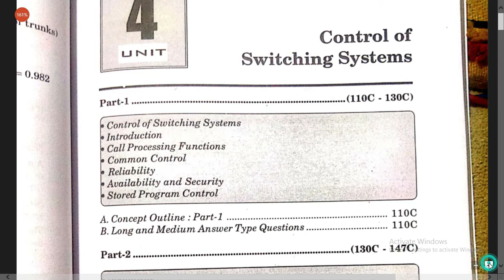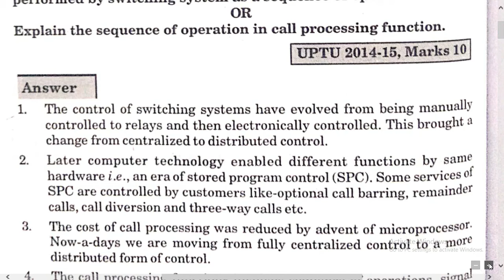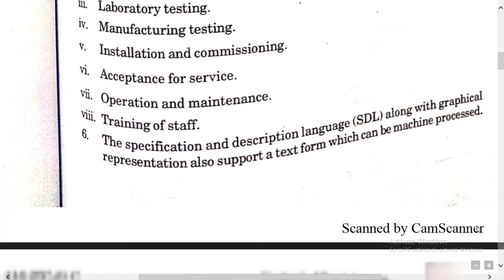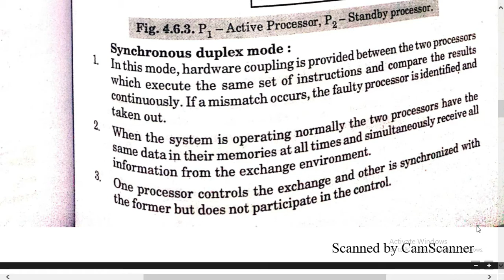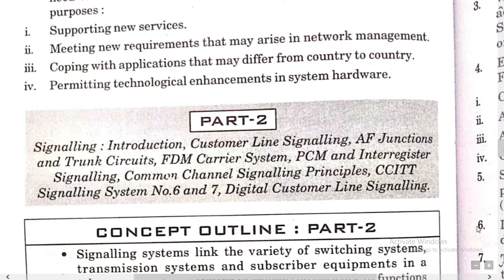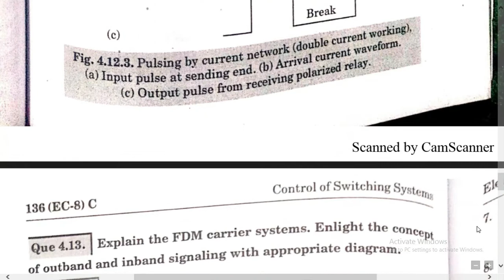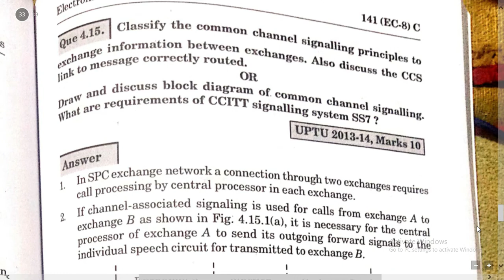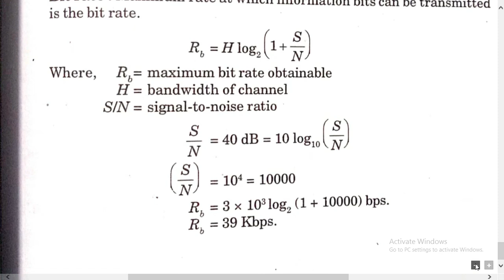UNIT-4 || Quantum For Electronic Switching || By Tech Lecture